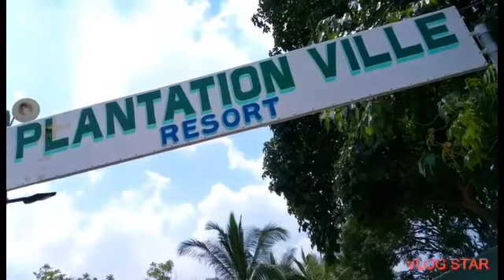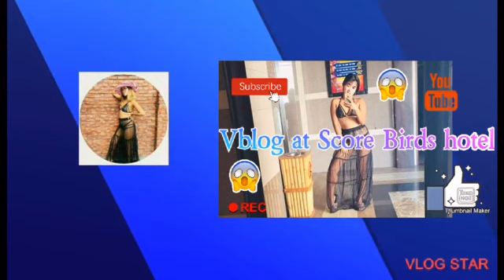PLANTATION VILLE RESORT VBLOG with the FAMILY again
This video is actually our Baptism day but since we are there i try to Blog the place to share with you guys. how beautiful the place is